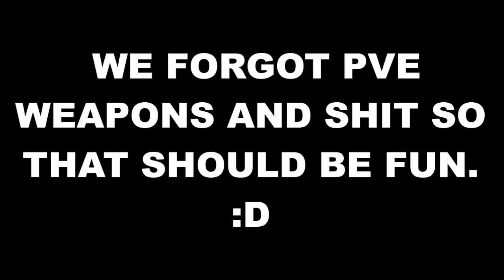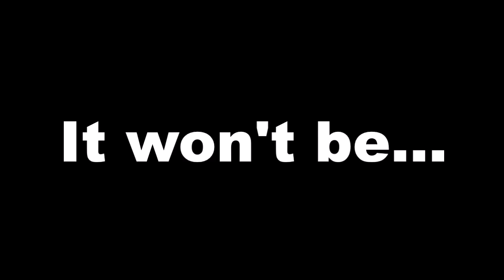Fists of Stupidity | DC Universe Online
Yeah, we're pretty dumb. Also, I have a sore throat in this video.